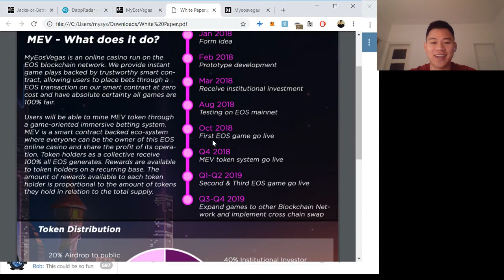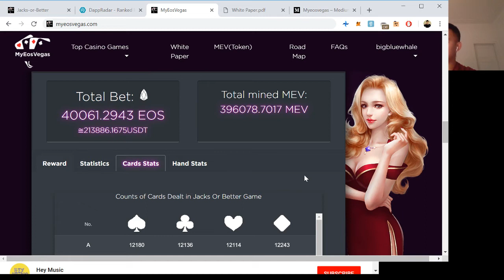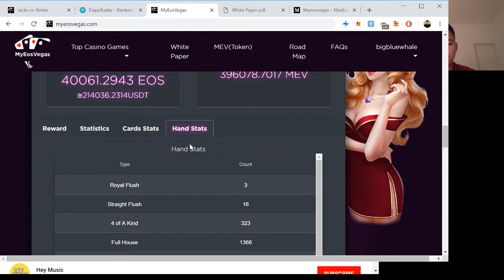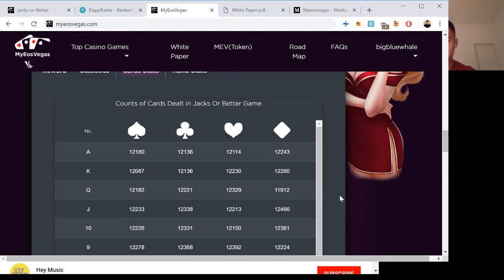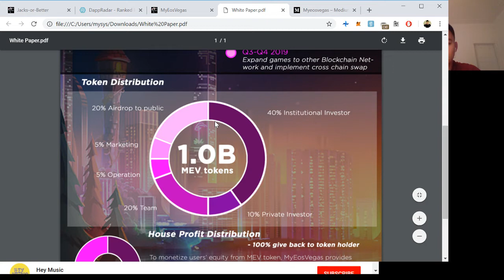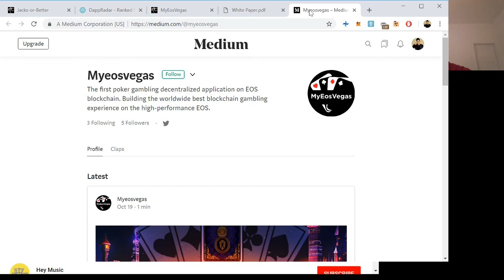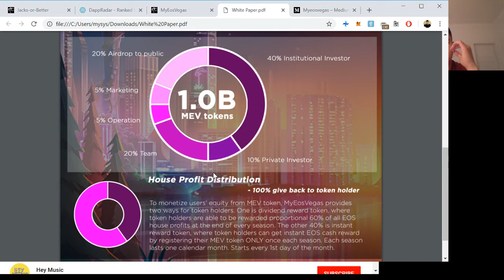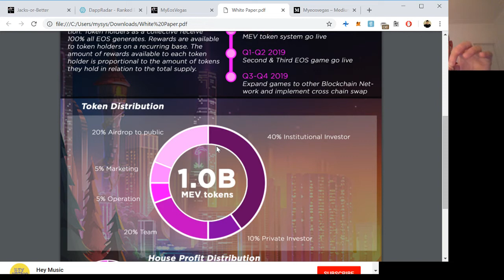Interview with Daisy from MyEosVegas.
One of the fastest, and most interesting gambling dapp on EOS.